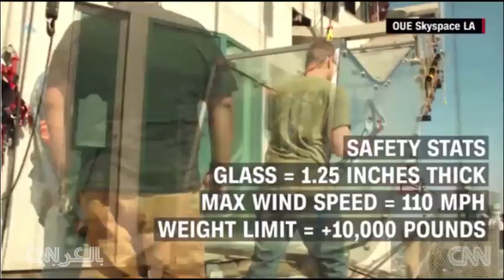عش تجربة الانزلاق بسماء لوس أنجلوس عبر ممر زجاجي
الانزلاق فوق لوس أنجلوس

" أنا أخشى المرتفعات وهذا بلد عرضة للزلازل، ونحن في مركز مدينة لوس أنجلوس ولست متأكداً بالضبط من سبب قيامي بهذا ولكنني تعهدت بذلك، هنا ما أتحدث عنه قد تلاحظون أن هذا مزلاق صغير وذلك هو سكاي سلايد."

يقع على ارتفاع سبعين طابقاً وطوله خمسة وأربعين قدماً وبارتفاع ألف قدم

"المزلاق في الواقع ينقل الناس من الطابق السبعين الى خارج الطابق التاسع والستين "

يبلغ سمك الزجاج 1.25 انشاً وبسرعة رياح قصوى تبلغ مائة وعشرة أميال بالساعة كما يمكنه حمل أكثر من أربعة آلاف وخمسمائة كيلوغراماً

"يمكنه حمل حوتين أزرقين "

"هذا جنون.."

"يمكنكم رؤية الأسفل بشكل واضح .. انظروا الى ذلك حتى مهابط الطائرات المروحية"

"حسناً إن الأمر سريع "

لذلك قمنا بتجربته عدة مرات

"هذه الحياة تتعلق في السماء فوق لوس أنجلوس"